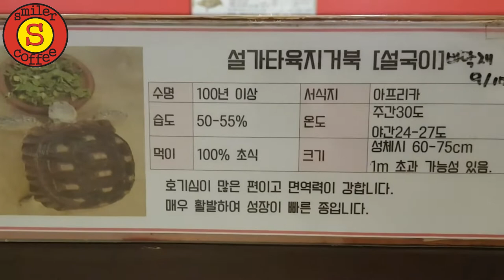부르면 달려오는 ~